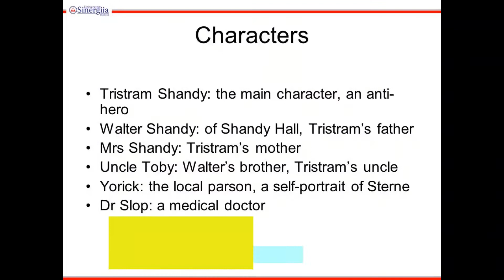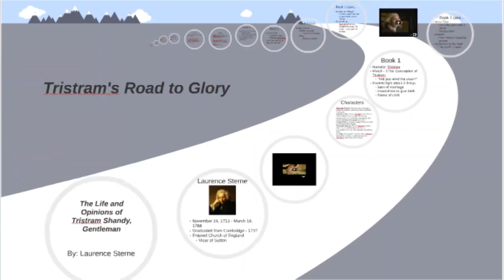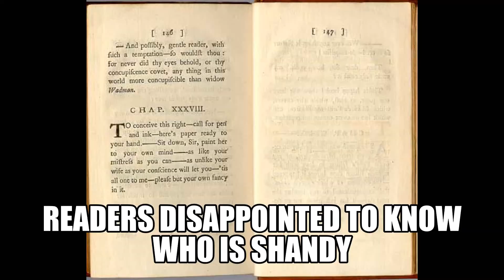Ending the Rise of the Novel by T.Smollett and L.Sterne (Part 3)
"Tristram Shandy" and "Roderick Random" for the novelists Laurence Sterne and Tobias Smollett respectively analysed